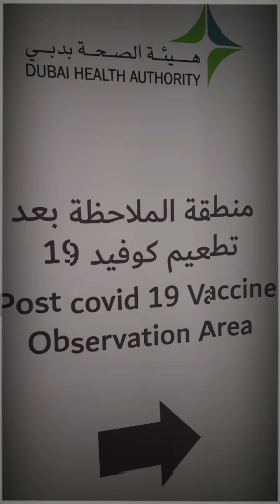I got first dose of covid-19 vaccine uae Pfizer ஃபைசர் தடுப்பூசி போட்டாச்சு😉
In the arm where you got the shot:

Pain

Redness

Swelling

Throughout the rest of your body:

Tiredness

Headache

Muscle pain

Chills

Fever

Nausea

These side effects happen within a day or two of getting the vaccine. They are normal signs that your body is building protection and should go away within a few days.